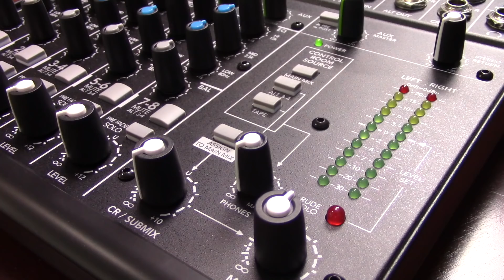Limitation of Actions: Cases That Should Have Gone to the Supreme Court of Canada, But Didn't!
Welcome to Cases That Should Have Gone to the Supreme Court of Canada, But Didn’t! This week, lawyer Kyla Lee discusses the limitation of actions.